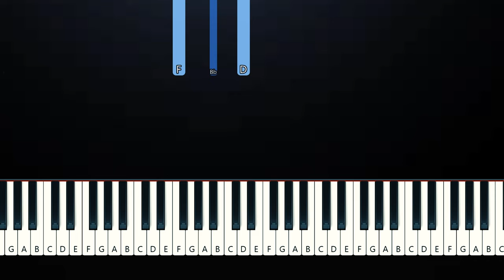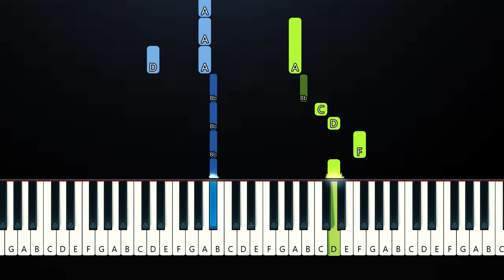TINI - PA (Piano Tutorial)